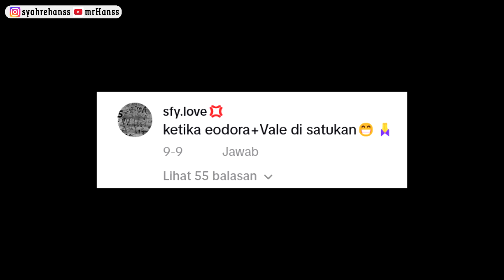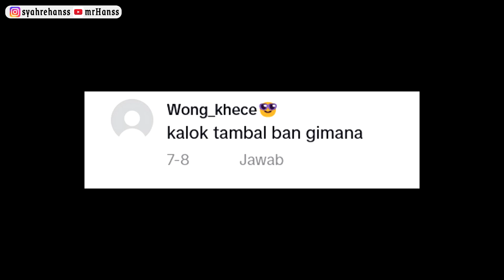MAJU GASRUK MUNDUR GASRUK - Part 5 || Reaksen